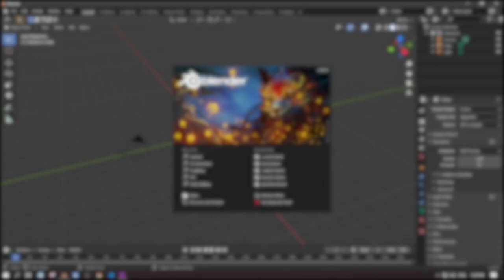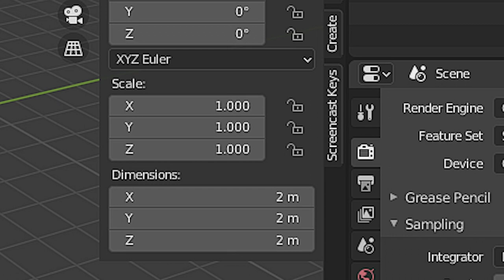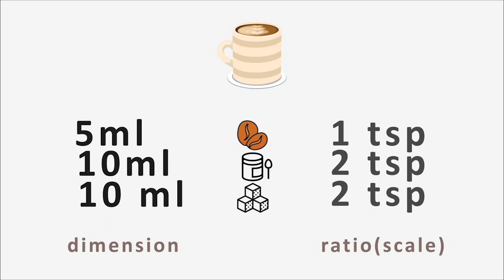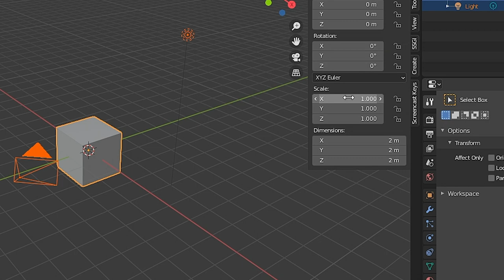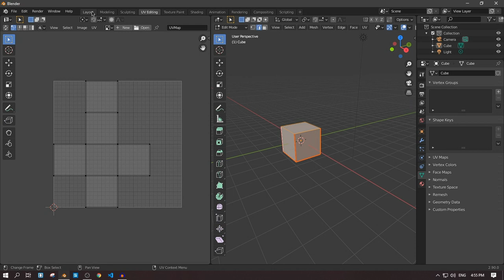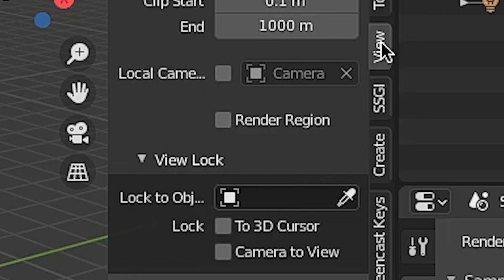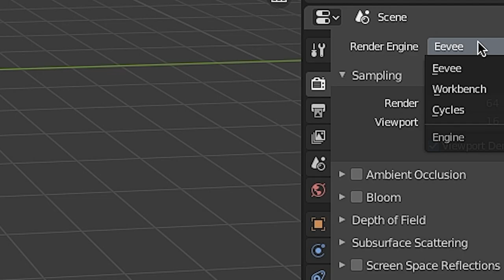UV Unwrap, Scale & Dimension, Render | Blender Tagalog Tutorial Part 5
I hope the video was clear and helped you a lot. :D

This is the last part of the fundamentals tutorial series. But, I am going to upload time lapse-ish commentated videos of my Blender projects every week  so I can still teach you what I'm doing during the making.

Peace!